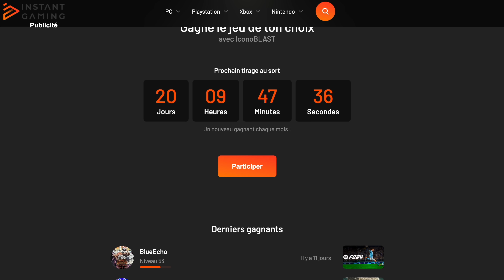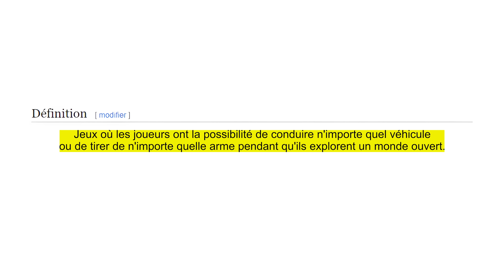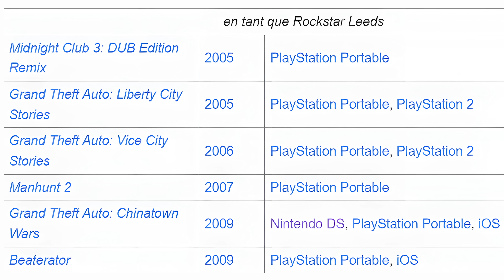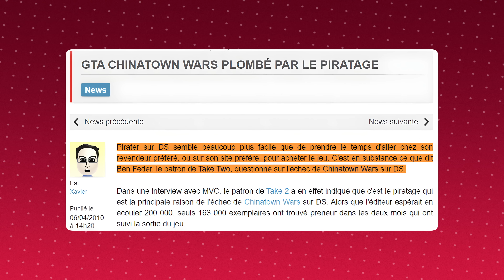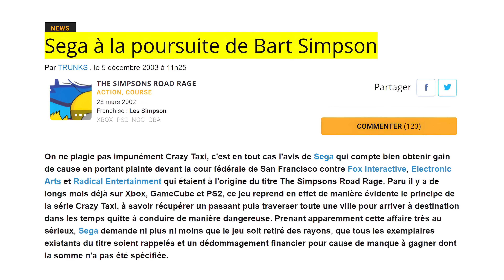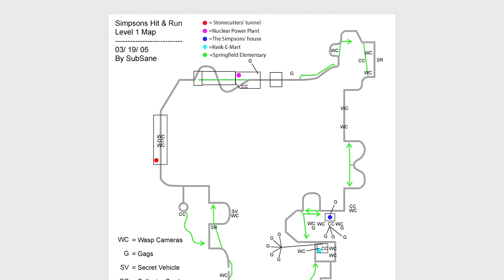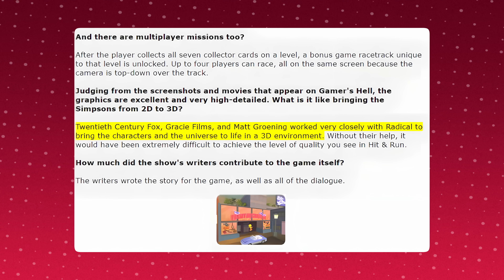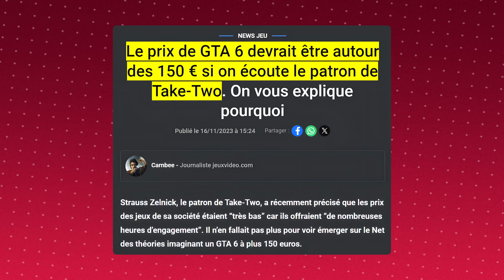4 PLAGIATS de GTA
Apparu à peu près au même moment que les premier jeux dit “populaire” les “clones”(ou “copie” si vous préférez) se sont rapidement répandus comme un classique !  Le concept est plutôt simple :  prendre quelque chose qui fonctionne…. en faire sa propre version ,en changeant si possible le moins de choses pour rester “reconnaissable, .…avant d'encaisser l’argent de ventes faites sur une  ambiguïté aussi  technique que  visuelle. Pong à eu la Coleco Telstar, Tetris : Blockout, Pac Man : Glouton et Voraces - Bref que des trucs qui ne vous diront rien si vous avez moins de 45 ans,  mais qui au  moins  montrent dans les grandes lignes de quoi on parle et de ce qui pendant longtemps va très bien marcher !  Tellement bien marché d’ailleurs que des  studios vont ,en profitant de l'absence des titres phares sur certains supports, faire fortune en se spécialisant dans ce processus.

Mais avec le temps tout ça va….on va dire se diluer ! Les titres originaux se lient à des consoles aux images de marque forte, les portages se démocratisent, les joueurs sont maintenant plus frileux quand au fait d’acheter de “pâle copie” et la réglementation jusqu’ici “peu clair” (pour ne pas dire grise) à depuis eu le temps de faire ses armes. Ce sont des “quelque chose- like”. des “comme-truc” comme dirait le gamepass. Et comme à ce petit jeu le but restera tout de même de tirer la couette du côté où ça marche le mieux….une série de jeux aura pas mal de rejetons ! Les Grand Theft Auto !

Tout ce qu’il faut savoir c’est que la définition exacte est  :  jeu  ou les joueurs ont la possibilité de conduire n'importe quel véhicule OU de tirer de n'importe quelle arme  pendant qu'ils explorent un monde ouvert ,et que cette recette en plus d’avoir écoulé plusieurs centaines de millions de copies vendues , généré des milliards et des milliards de dollars à  aussi offert au monde par l’intermédiaire de sa légende, plein de GTA-LIKE ! -  Et d’ailleurs c’est eux qui vont nous intéresser ! Leurs efforts, leurs échecs…ou même leurs réussites dans ces tentatives d’égaler le maître en personne.

Préparez vos petit shot de nostalgie puisqu’à l’aube du premier trailer de GTA 6  et des 26 ans de la franchise…on va se faire un petit plaisir en allant découvrir ou redécouvrir  4 jeux qui ont vraiment essayé très fort d’être des GTA.

Crédits Musicaux :
Map (Day) - Tomodachi Life
Let's Go to Town - Yumeria
Funky Fall - The Stanley Parable Ultra Deluxe
Five Silver Rings - Tourist Trophy
Build Mode 9 - The Sims 4
Exposition - Tokyo Mirage Session FE
The Notebook - Stray
Danger in the Forest - Final Fantasy IX
Battle SIM - Pokémon XD
Mail Garage - Auto Modellista
Shnki Center - Busou Battle Masters
Battle Torna - Xenoblade Chronicles 2 :Torna // The Golden Country
Crossover - Persona 5 Strikers
Offstage - Go Go Hypergrind
Burning Sunset - LISA the Painful
Buy Mode 1 - The Sims

0:00 Sponso Instant Gaming
0:34 Introduction
3:00 Le Paradoxe des True Crime
8:40 Le trésor Oublié GTA Chinatown Wars
13:30 Excès et Clichés de Total Overdose
17:34 Menu Krusty Burger sans violence de The Simpsons Hit and Run
22:13 Conclusion